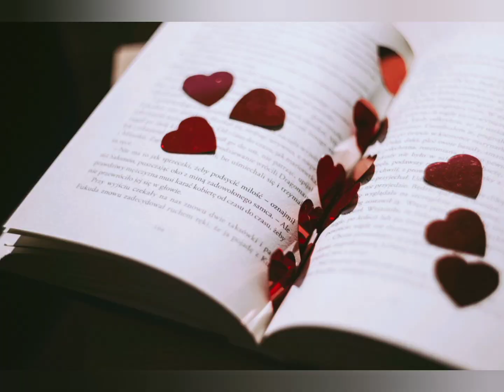6 January 2022